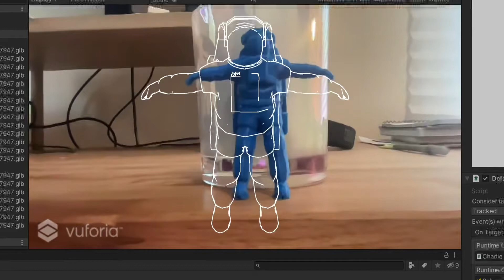Vuforia Object tracking | Desktop test